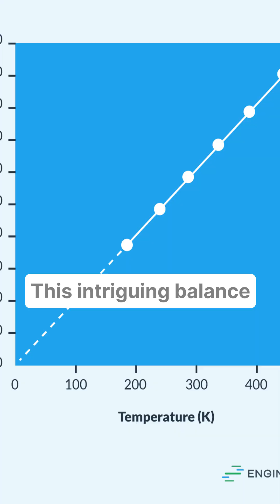Water’s Triple Point: Boiling and Freezing at Once!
Witness the mind-blowing triple point of water—where it boils and freezes at the same time! In this video, we explore how water exists as gas, liquid, and solid under precise conditions: 0.01°C and 611.657 pascals. Discover the delicate balance of temperature and pressure that lets water molecules vaporize and freeze simultaneously. Beyond a cool science trick, the triple point helps calibrate thermometers and deepens our understanding of phase transitions.